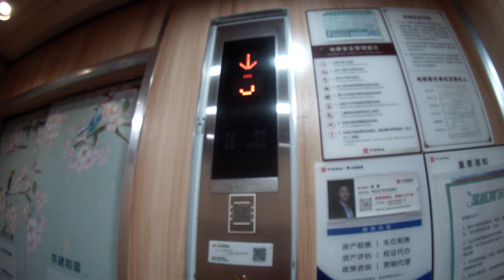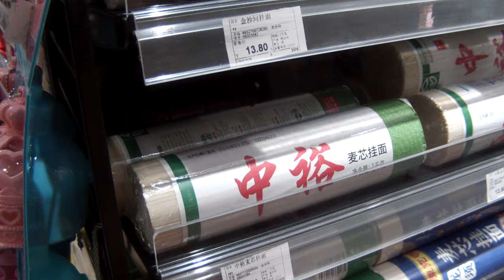DIY RetroCam Street View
This camera is made with Raspberry Pi 5 + Veye IMX462 module. Lens used: C/CS mount 2.8mm f/1.8, 5-50mm f/1.4 and 2.8-12mm f/1.4

In this video the exposure and white balance is automatically handled by the ISP on board the sensor module, I haven't wrote the manual controls for it yet. Capture is done in YUV4:2:2 with lossless H264 compression (software encoding for now). Frames are buffered in memory before they are done encoding and written to the card.